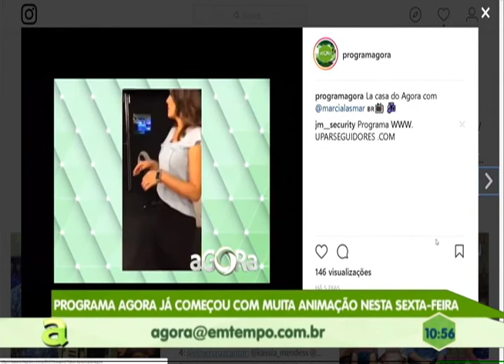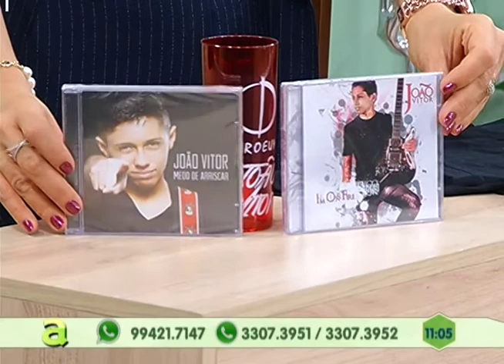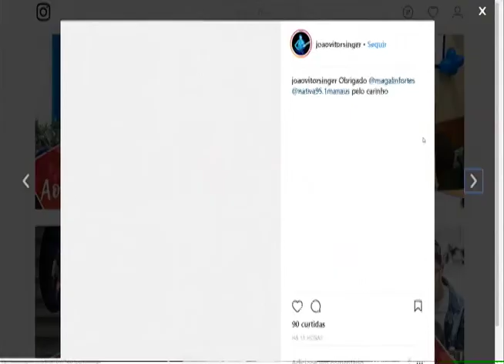Atração Nacional João Vitor anima o palco do Programa Agora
01º BLOCO AGORA 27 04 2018 - Atração Nacional João Vitor anima o palco do Programa Agora